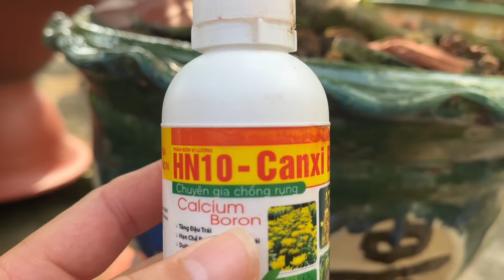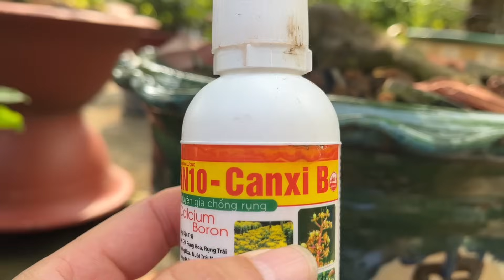Từ Tháng 11 âm lịch đến ngày lặt lá cần làm gì cho cây mai // 4-11 âl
Tháng 11 âm lịch đến ngày lặt lá cần làm gì cho cây mai //  4-11 â